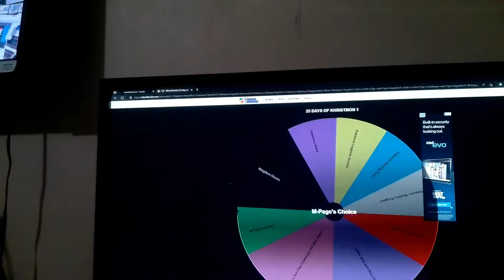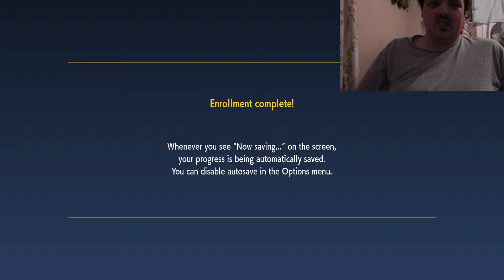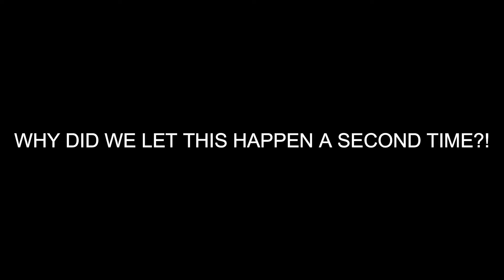Welcome to Glitch University! | Day 2: Pokémon Violet - 25 Days of KHristMon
CONTAINS LANGUAGE

Day 2, I went into this Pokemon game expecting glitches. I was not disappointed. The glitches did take away from my immersion, but to be truthful, I wasn't entirely immersed anyway. Maybe with more gameplay I can appreciate things better, but the glitches and overall presentation aren't exactly helping.